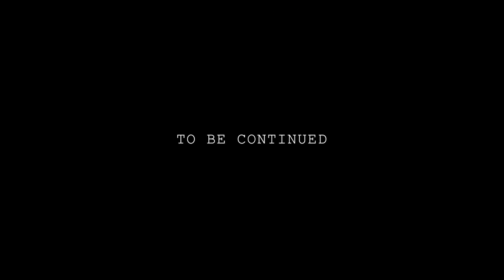Let's Roleplay Fallout 4 Modded, Ep 01: Everything Changes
The Lone Gamer's roleplaying LP for Fallout 4 begins! We follow the Story of Marc Gunn- former military operative, husband, father and eventually... Peacemaker of the Commonwealth. This is being played on PC with the following mods:
• CBBE (Caliente's Beautiful Body Enhancer)
• CBBE Bodyslide Underwear Mesh WIP
• Bodyslide and Outfit Studio
• Bad-Ass Vault Dweller Long Coat
• My HUD
• Robot Home Defence
• FAR - Faraway Area Reform (LOD)
• Vivid Fallout - Landscapes, Textures in HD
• Fallout 4 - Texture Optimization Project
• Black MacCready Duster
• Piper's Trench Coat Retextures
• Realistic Ragdoll Force
• Scrap Dead Things
• Wearable Postman Shoulder Bag or Backpack
• Companion Infinite Ammo
• Vivid Fallout - Rocks
• More Armor Slots
• Better Weapon Mod Descriptions
• Higher Settlement Budget
• WET (Water Enhancement Textures)
• Better Settlers
• Proto Vault Suit
• Darker Nights
• Simple Intersection
• Settlement Supplies Expanded 2.5 - Safe SSEx
• Rain of Brass
• Long Range Bullet Holes
• Pinups of the Wasteland
• Remove Interior Fog
• Gil Elvgren - Pinup Better Pictures v2.0
• Combat Leg Armor Variation
• Scratchmade - New Double Barrel Shotgun Textures
• True Eyes - Fallout 4 Edition
• Tougher Vertibirds
• Simple Bug Fixes
• Quieter Settlements
• This is My Bed
• TIE's Vanilla Outfits CBBE Bodyslide Conversions
PC Specs: i7 4790 Intel Quad Core, 16GB RAM, NVidia GTX750Ti, SSD, 1TBHDD
Footage captured with NVidia Shadowplay, VO recorded with Razer Seiren USB Microphone